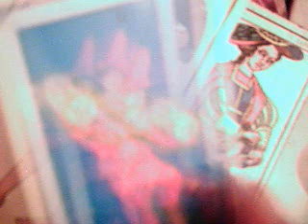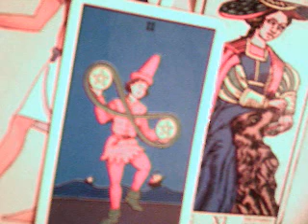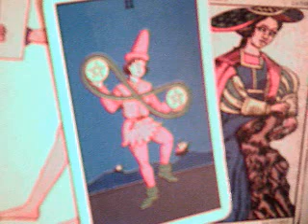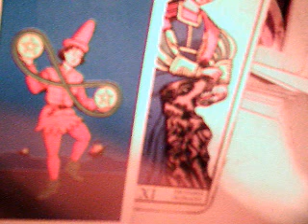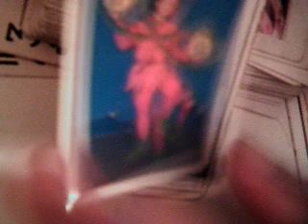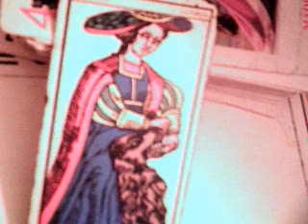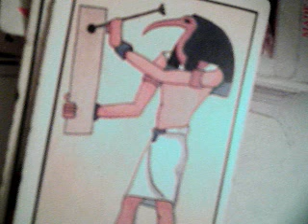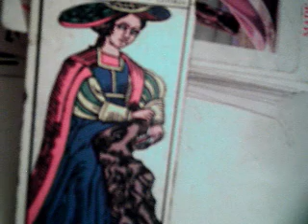Libra febrero 2017 amor parejas / 12 años youtube